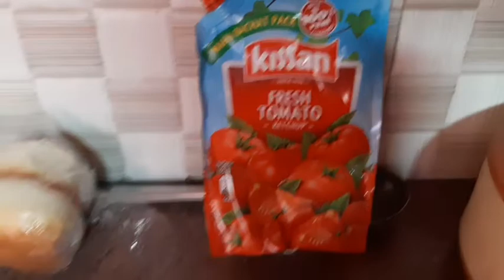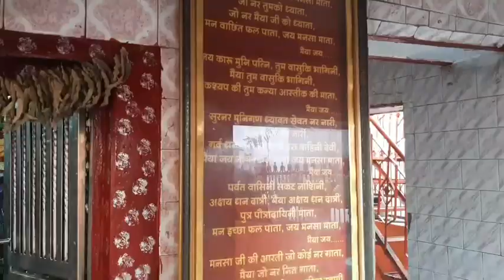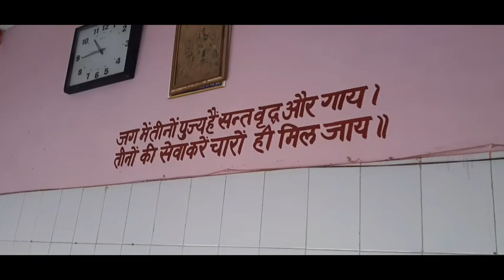mandir ka tour